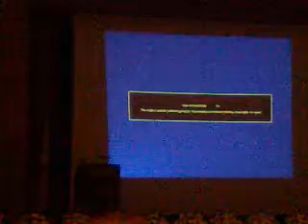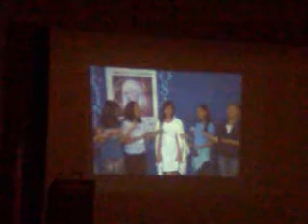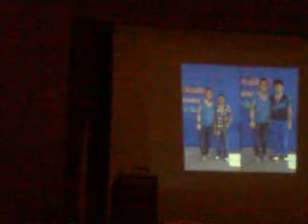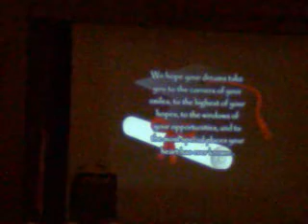eslr.kias graduation grade6 at picc 3.24.13c